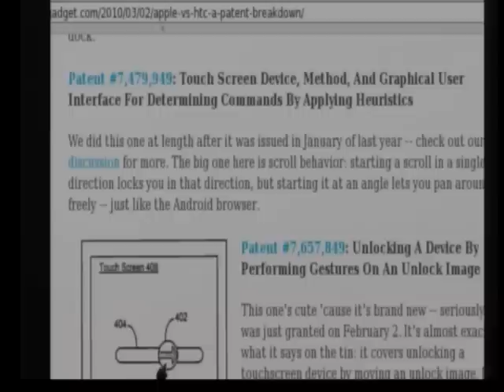EP 94 Apple Abusing Patents Part 2 : PC vs MAC : Correcting Emeek77 / AppleSoldier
In this part I go over the only 3 of 20 patents that have any thing to do with hardware and how even they are not valid complaints.